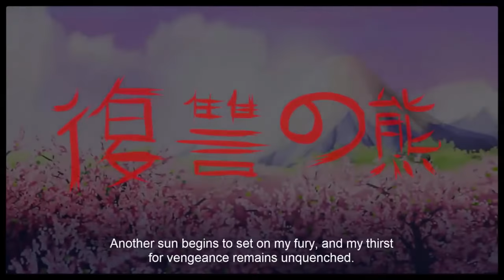todas las escenas secretas de la ultimate custom night